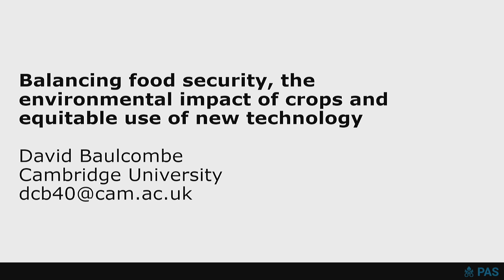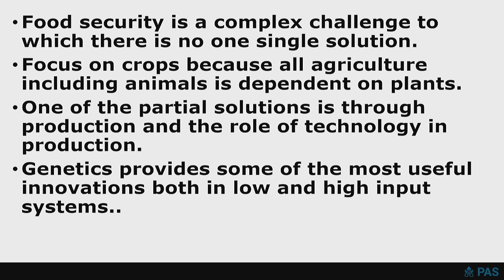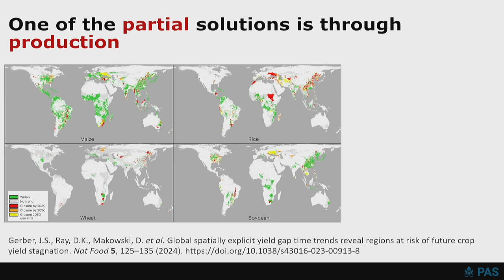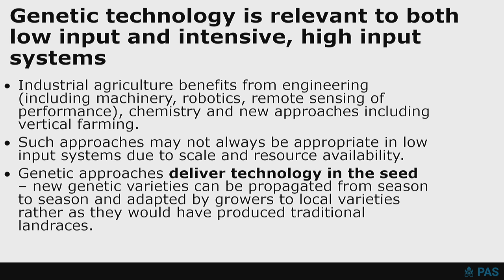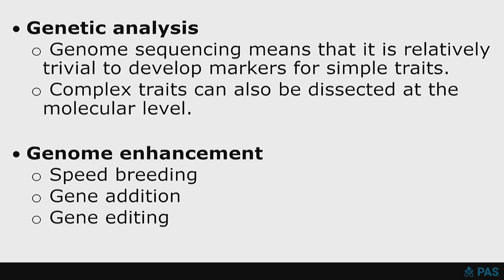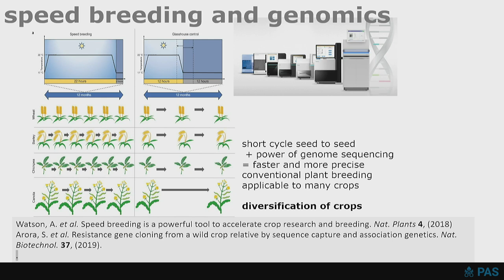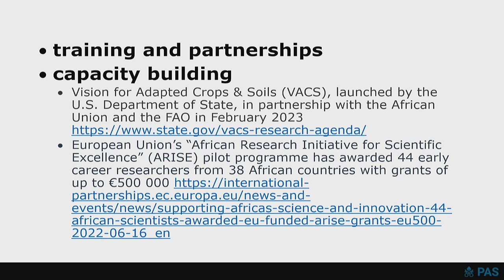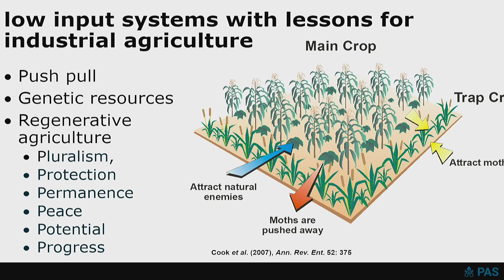36 David Baulcombe – Developing country problems